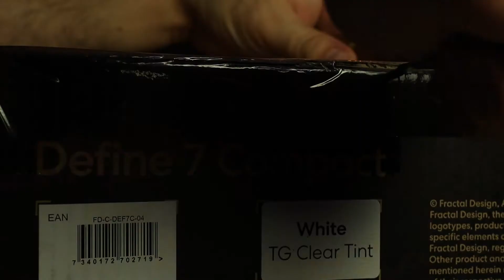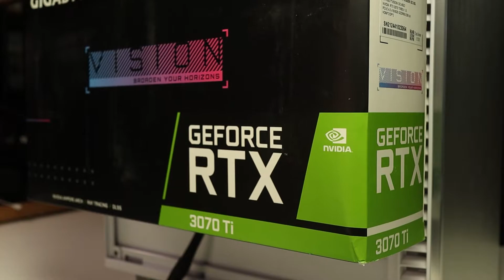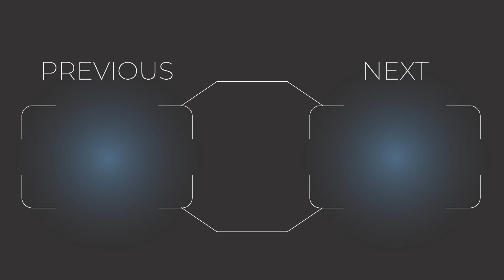Fractal Design Define 7 Compact ביקורת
-ברוכים הבאים לסרטון דעה שלנו על מארז מחשב, ה-Fractal Design Define 7 Compact.
מארז זה מכיל בתוכו את כל הדברים הטובים של אחיו הגדול והופך אותו לקומפקטי יותר. אז אתם בטח עכשיו שואלים את עצמכם האם הוא באמת קומפקטי? מה כזה מיוחד במארז מחשב? אז תפסיקו לקרוא ותיכנסו לסרטון.

תודה לחברת Fractal Design והיבואן Cd-Log ששלחו לנו את המארז ונתנו לנו להביע עליו את הדעה שלנו :)

הערה:
בחלק הקידמי יתאים רדיאטור של 280 או 240 מילימטר ולא 480 מילימטר כמו שאמרתי. הייתה לי טעות בחישוב, מצטערים על הטעות.